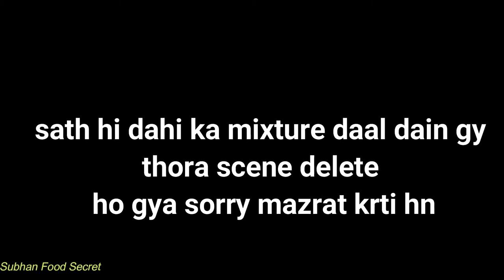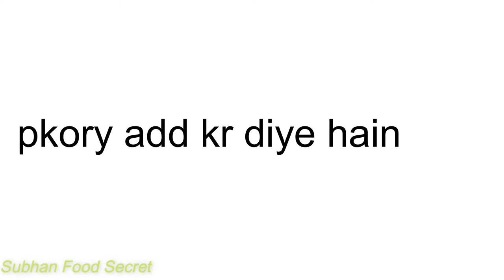Chicken pakora kadhi|Kadhi Pakoda Recipe|How to make Pakoda Kadhi|Curry Pakora By Subhan Food Secret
Hi dosto aj ki is video main hum dosto k liye ly kr ay hain kadhi pkora recipe chicken pkora kadhi bnan bhut zyada asan ha or bhut jldi bn k tyar hota main aj apko btaon gi how to make pkora kadhi ap b zroor try kriye ga or mujy feedback zroor dijiye ga mujy ap k feed back ka intzar rhy ga Chicken pakora kadhi|Kadhi Pakoda Recipe|How to make Pakoda Kadhi|Curry Pakora By Subhan Food Secret
Subhan food Secrets is all about Village foods, Street foods,Travel foods, Hotel foods.

10 Minute Chicken Recipe || Quick & Easy Chicken Recipe By Subhan Food Secrets